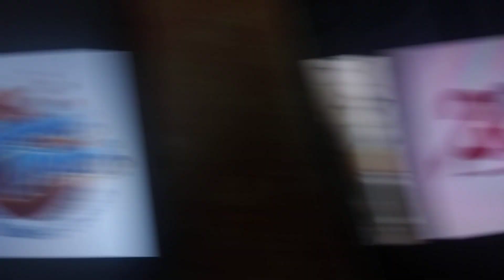ABC Logos Song